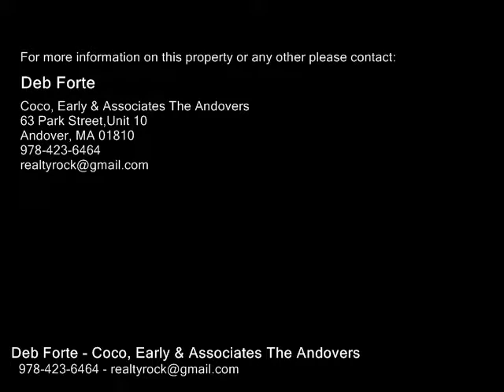15 Walnut St, Saugus MA 01906 - Single Family Home - Real Estate - For Sale -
15 Walnut St, Saugus MA 01906  Single Family Home  Real Estate  For Sale   Panoramic Water views of Hawkes Pond, located on the Lynnfield line. Come see this charming updated Cape. Open concept wrenovated upscale eat in kitchen cherry cabinets with LED lighting, brushed aluminum backsplash, blue Pearl granite counter, SS appliances, porcelain and ceramic flooring opened to the fire placed livingroom making for a great place to entertain wbreath taking waters views and amazing sunrises make this home truly special, sellers spared no expense when selecting materials. Home has 34 bedrooms, 2 carpeted on the first floor and 1 carpeted and 1 whardwood on 2nd floor. The 2nd floor could be turned in to an amazing master suite whardwood existing under carpets. 1st floor updated bath has 6 head shower with Jacuzzi tub. The house boasts a steal beam wthe entire first floor being concrete under flooring making for a rocksolid home. Basement space currently used as a gym. Beautiful cathedral mud room as you enter wa back yard built for beauty and entertaining.

Deb Forte
Coco, Early & Associates The Andovers